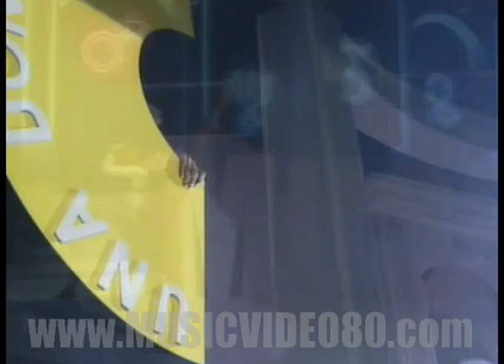Taffy - Ancora Tu